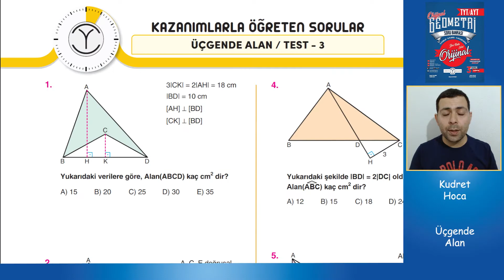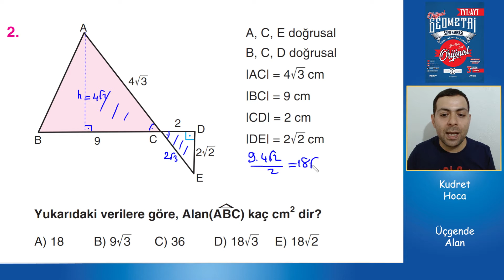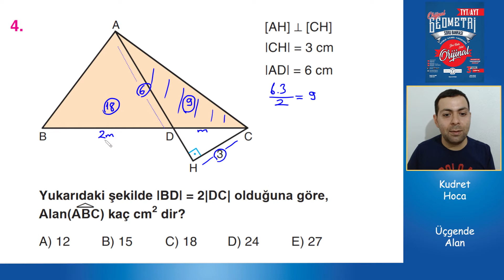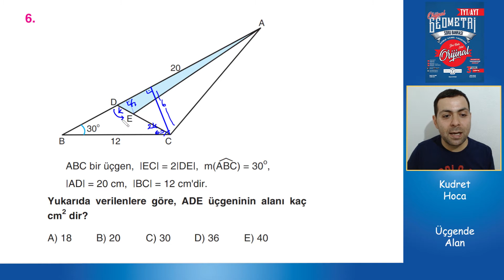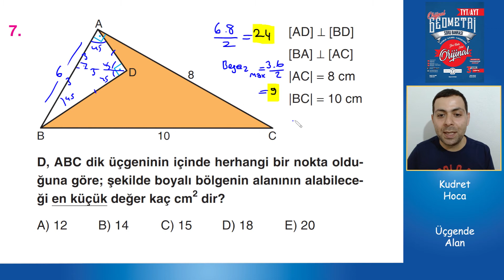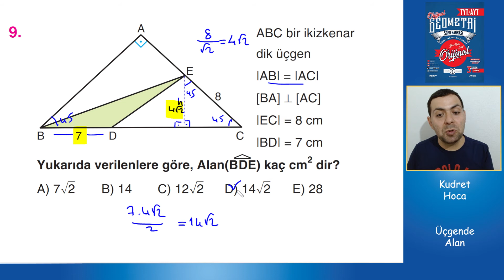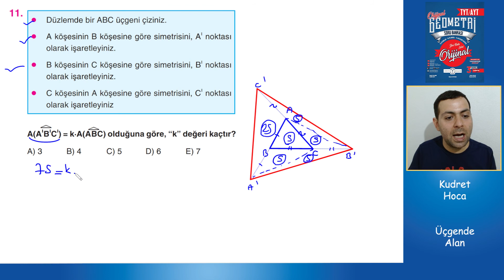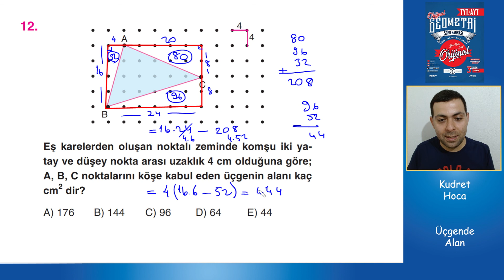Orijinal geometri üçgende alan test 3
2023 güncel kitap